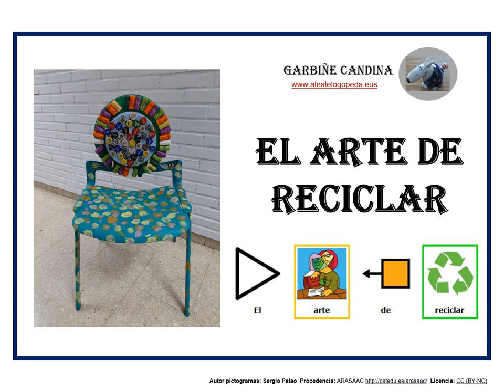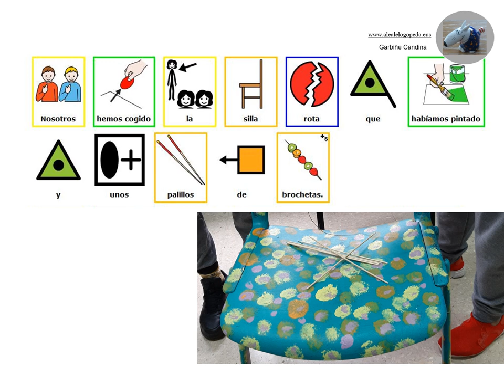El arte de reciclar (Pictogramas)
Lectura global con pictogramas.
Actividad de reciclaje en el Aula Estable.